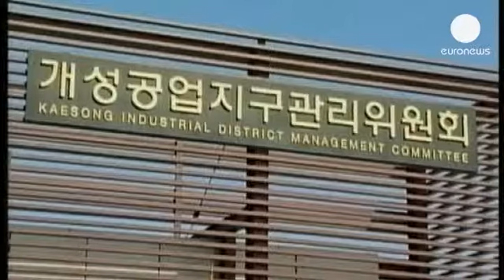Kaesong Endüstri Parkı Kuzey ile Güney Kore ekonomisinin can damarı - economy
Güney ile Kuzey Kore'nin tek ortak temas noktası olan Kaesong Endüstri Parkı, her iki ülkenin ekonomisi için de kilit öneme sahip. Güney Kore, burada Kuzey Koreli ucuz iş gücünü kullanırken, Kuzey Kore de ekonomisini dış dünyaya küçük bir miktar da olsa açarak, büyümesine katkıda bulunuyor.

Gümrük vergisinden muaf olan bölge, Kuzey Kore'de yabancı para biriminin kullanılabildiği tek yer.

Sınıra 10 kilometre uzaklıkta Kuzey Kore toprakları içinde olan kompleks açıldığından bu yana Kuzey Kore ticaretine 1 buçuk milyar eurodan fazla gelir sağladı.

Pyongyang yönetimi, parkta çalışan Kuzey Korelilerin yıllık toplamda 62 milyon euroyu aşan maaşına el koyarak, çok az bir kısmını işçilere ödüyor.

53 bin Kuzey Koreli ve 800 civarında Güney Korelinin çalıştığı parkta hazır giyimden tekstile, otomotiv parçalarından elektroniğe kadar 123 firma faaliyet gösteriyor.